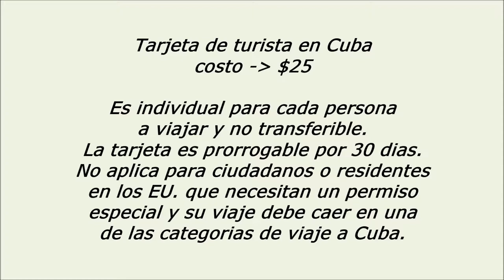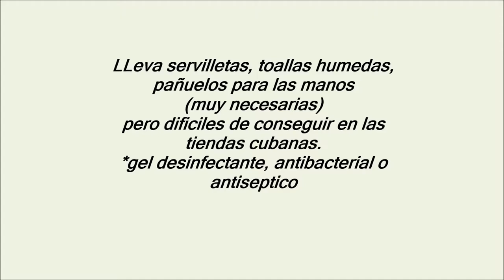CUBA - EN 4 MINUTOS QUE DEBES SABER PA' VIAJAR A CUBA?(Parte II)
Viajar a Cuba para muchos es curiosidad, para otros una aventura. En este video de 4 minutos te comparto que debes saber pa' viajar a Cuba. Te doy tips pa' que visites Cuba y puedas disfrutar a plenitud de tu viaje y estancia, sin inconvenientes.  Conoce Cuba.

- Que tipo de visa es necesaria para entrar a Cuba?
- Qué documentos se requieren para manejar en Cuba?
- Qué opciones tienes para devolver un auto rentado en Cuba?

Conozca DE MI CUBA LO MEJOR  Videos todos sobre la isla de Cuba.  Conoce y descubre Cuba, su gente, su historia y cultura.  Cada jueves a las 00.00am de cada semana podras disfrutar y viajar en cada video a traves de la isla la mayor de las Antillas.

Y podras disfrutar de interesantes y nuevos videos sobre la isla de Cuba.   Conoce de mi Cuba lo mejor de primera mano, de curiosos datos, graciosos modos y frases de los cubanos y de los mejore consejos/tips para viajar a la isla, las playas y los sitios más atractivos y populares.